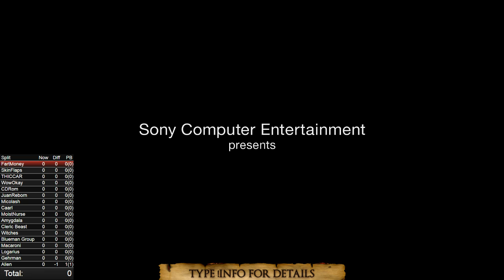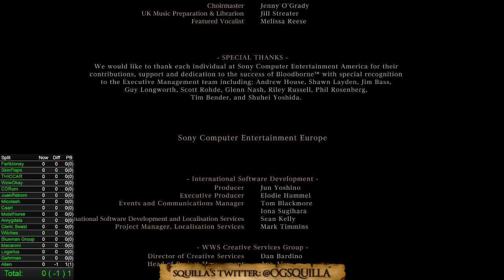Bloodborne: Worlds First All Boss 0 Hit Run (No DLC)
Watch Live at Twitch.tv/Squillakilla to catch "Bloodborne" and "Dark Souls 2" 0 Hit Attempts.

RULES: No Savequits, No Glitches, Environmental damage such as poison from water(Nightmare Frontier) falling damage and frenzy (Before Buildup) are not hits. Hits are generally classified as a stagger and or damage from an enemy or hostile contraption.